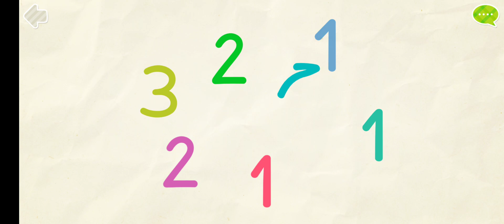Learning numbers for kids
game link